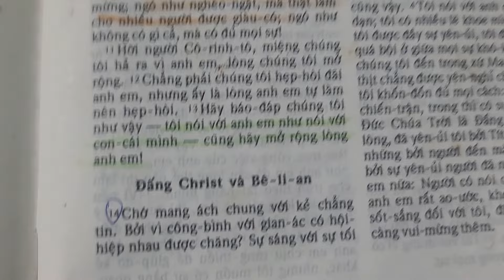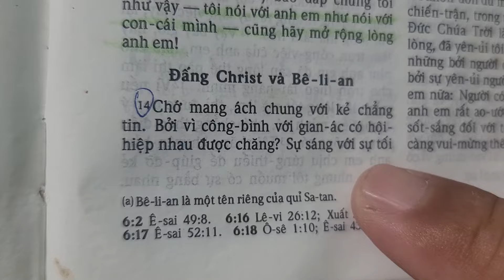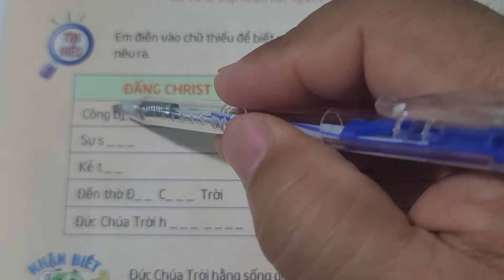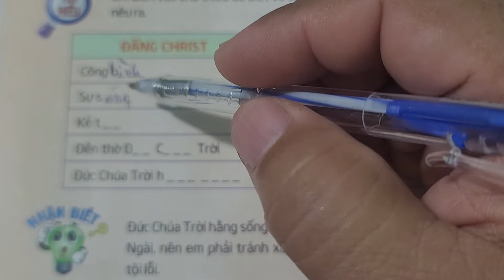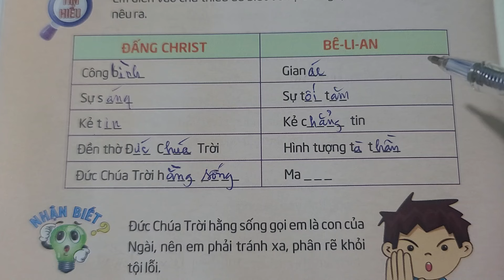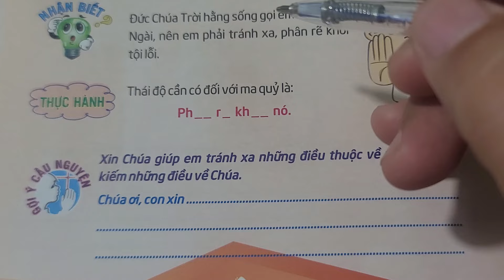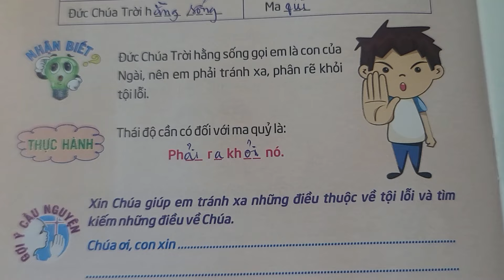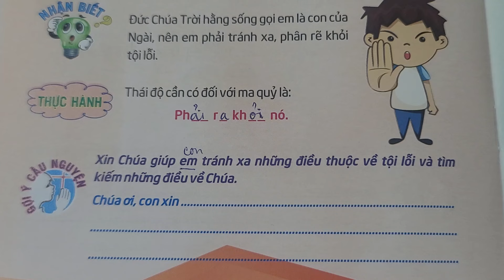Ngày 12 TRÁNH XA TỘI LỖI 🙅 Thế giới mới tuổi thơ 107.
thieunhithongsang loichuahangngaychothieunhi thegioimoituoitho 107, Ngày 12 Tránh xa tội lỗi